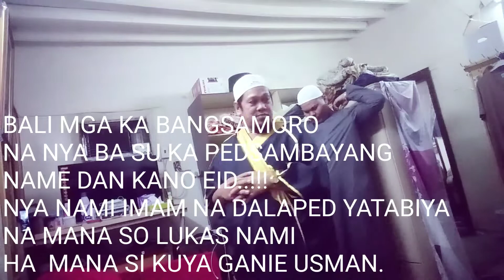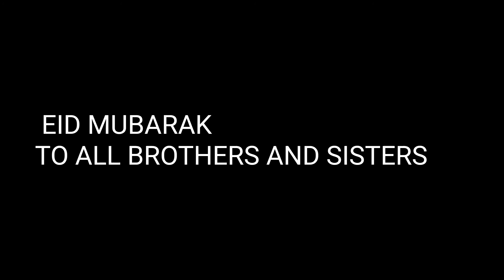Eid MUBARAK 2020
Happy eid MUBARAK to all